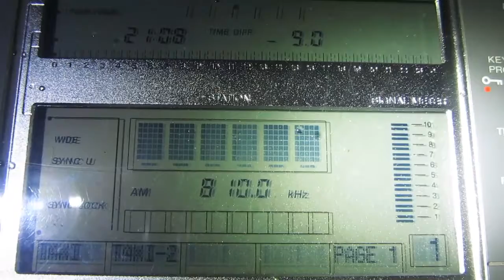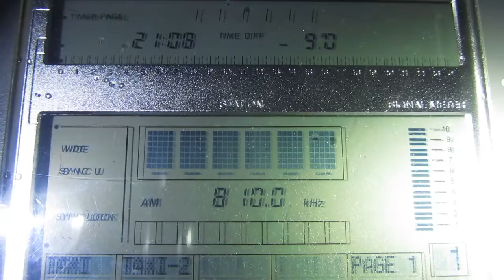[DISTANCE ~485KM] BBC WORLD SERVICE [AUCKLAND, 5 KW] — 810 AM — [27 DEC. 2017 21.08 NZT]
Date: 27 Dec., 2017
Local Time: 21.08
Frequency: 810 kHz
QTH: New Zealand, Hira
Ant.: LW more or less 80 metres
RX: SONY ICF SW 77